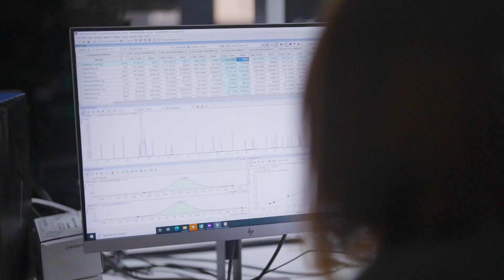Changing lives forever: The inspiring work of Dr. Ilse du Preez from MyNWU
Welcome to the NWU: where excellence meets heart!💜

Embark on a fascinating journey as we introduce you to the extraordinary staff members who make the NWU feel at home. Discover their favourite aspects of the NWU, delve into their passions, and get inspired by their incredible stories.

“The most exciting part of my job is that we diagnose a child with a rare disease almost weekly,” says Dr Ilse du Preez from the NWU Centre for Human Metabolomics (CHM).

“You can change the course of that child’s life forever.” She identifies the CHM tearoom as her safe place. Here she and her team have difficult conversations, but also celebrate the triumphs.

The North-West University is one of South Africa’s top educational institutions, dedicated to becoming an internationally recognised university in Africa with academic excellence and vibrant student life.